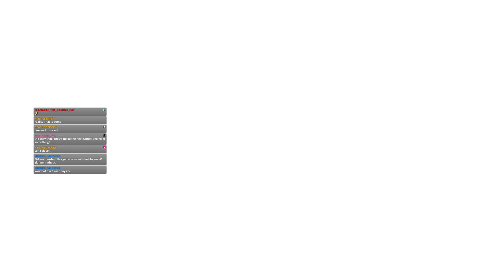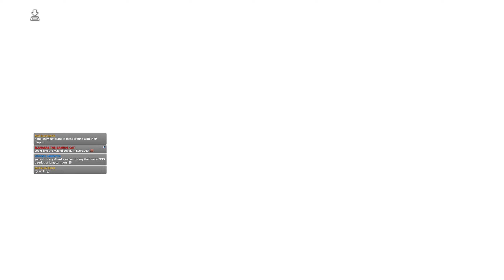Stream Play - Final Fantasy XII - 07 Story's End (Part 1 of 4)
Final Fantasy XII is a role-playing video game developed and published by Square Enix. The twelfth main installment of the Final Fantasy series, it was first released for the PlayStation 2 in 2006. It introduced several innovations to the series: an open world; a seamless battle system; a controllable camera; a customizable "gambit" system, which lets the player control the artificial intelligence of characters in battle; a "license" system, which determines what abilities and equipment can be used by characters; and a hunting side quest, which allows the player to find and defeat increasingly difficult monsters in the game's open world. Final Fantasy XII also includes elements from previous games in the series, such as Chocobos and Moogles.

Final Fantasy XII takes place in Ivalice, where the empires of Archadia and Rozarria are waging an endless war. Dalmasca, a small kingdom, is caught between the warring nations. When Dalmasca is annexed by Archadia, its princess, Ashe, creates a resistance movement. During the struggle, she meets Vaan, a young adventurer who dreams of becoming a sky pirate in command of an airship. They are quickly joined by a band of allies; together, they rally against the tyranny of the Archadian Empire.

I've got a Discord, come harass me and other viewers with exemplary taste:

Receive stream notifications by following me at twitch.tv:
If you'd like to receive LP post notifications via twitter